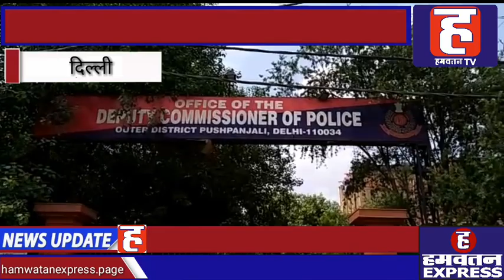दिल्ली के नांगलोई इलाके में दिन दहाडे डबल मर्डर से फैली सनसनी | Crime Folder | Delhi | Hamwatan TV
बाहरी दिल्ली के नांगलोई फाटक के पास दिन दहाड़े कई राउंड फायरिंग से इलाके में हड़कंप मच गया हमलावरों ने फिल्मी अंदाज में कई. राउंड फायरिंग कर 2 लोगो को गोली मारकर मौत के घाट उतार दिया, घायलों को नजदीक के संजय गांधी हॉस्पिटल में भर्ती कराया गया जहां डॉक्टरों ने 2 लोगों को मृत घोषित कर दिया.
 में रोते बिलखते ये परिजन है सलीम और जाकिर के जिनकी गोली मारकर हत्या कर दी है. परिजनों से प्राप्त जानकारी के अनुसार जाकिर और सलीम नाम के युवक की हमलावरों ने गोली मारकर हत्या कर दी हत्या का आरोप नदीम सकील रहीस पर है जो की घटना के बाद घटना स्थल से फरार हो गए.
मृतकों के परिवार के अनुसार सलीम का मार्केट में मीट शॉप है घटना के वक्त सलीम अपनी दुकान पर मौजूद थे तभी हमलावरों के साथ पहले झगड़ा हुआ फिर उन्होंने मंदिर के ऊपर लगे सीसीटीवी कैमरे को तोड़ दिया। फिर उसके बाद कई राउंड गोली चला दी। जिसमें जाकिर और सलीम को गोली मारी परिजनों के मुताबिक झगड़े का कारण आपसी रंजिश बताया जा रहा है वही एक बाबर नाम का लड़का भी इस घटना में घायल हुआ है